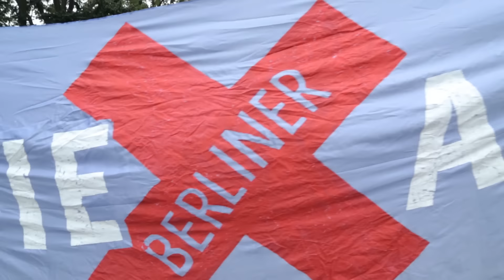Protest gegen AfD im Bezirksparlament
Die AfD zieht in die Parlamente. Jedoch nicht ohne Protest.
Am 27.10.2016 zog die AfD in zwölf Bezirksverordnetenversammlungen (BVV) ein. Zahlreiche Demonstranten versammelten sich berlinweit um Unmut und Protest kund zu tun.

Doch was bedeutet der Einzug der AfD in die BVVs eigentlich. Wir sprachen mit Mathias Wörschner,vom Mobile Beratung gegen Rechtsextremismus (MBR), einem Experten für Rechtspopulismus in den Berliner Bezirken.